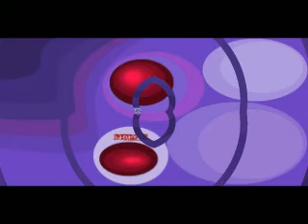Song L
Funky beats. On a big monitor some trancie pictures.